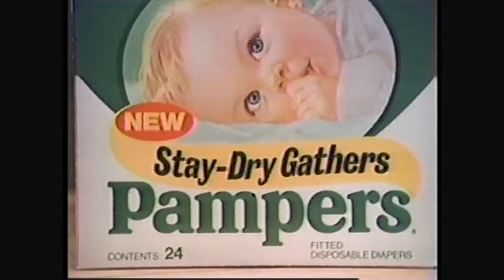THE EDGE OF NIGHT -- May 5 1983 WABC TV 7 w/Original commercials